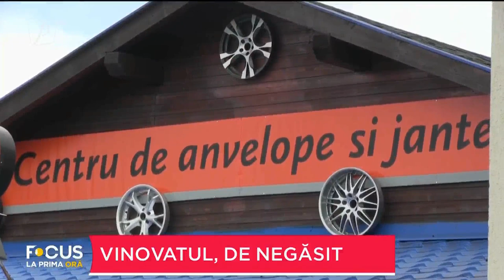ZECI DE AUDIERI ÎN CAZUL EXPLOZIEI DE LA ARAD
FOCUS LA PRIMA ORĂ 1 IUNIE 2021